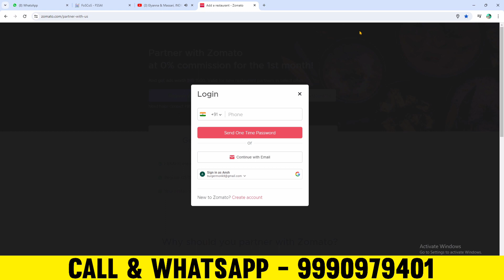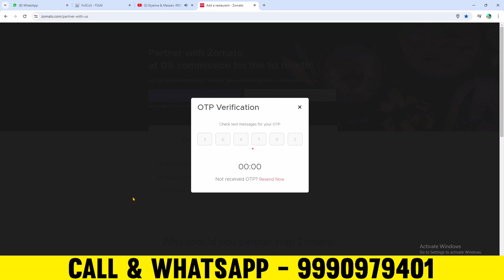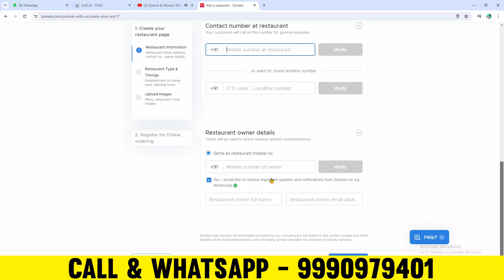Zomato se Restaurant Kaise jode | zomato me apna restaurant kaise lagaye | Zomato Restaurant Partner